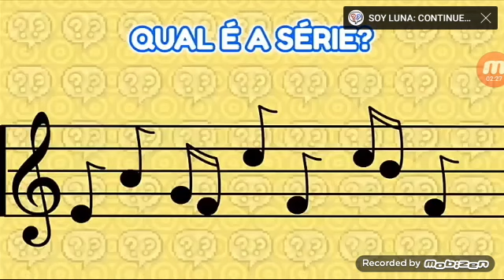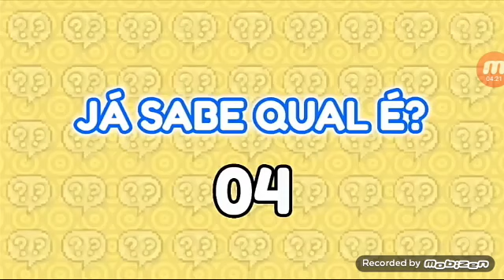15 de maio de 2023